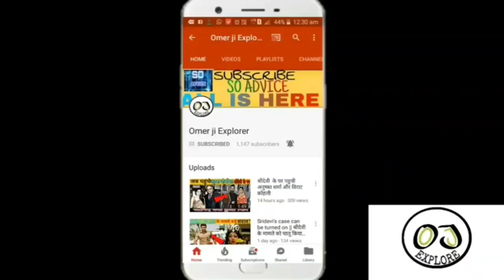Vikas Gupta Come in Support of Bigg Boss 14 Contestant Abhinav Shukla And Rubina Dilaik | BB 14 News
Bigg boss 14 se evict hone ke baad interview par vikas gupta ne share ki kuch exclusive baate bataya kisko dekhte hai vikas gupta bigg boss ke winner ki tarah sath he bataya bigg boss se bhahar aane ke baad unhone bola abhinav shukla or rubina dilaik mai se koi ek banega bigg boss 14 ka winner .
bigg boss 14 contestant abhinav shukla aly goni arshi khan rubina dilaik Devoleena Bhattacharjee eijaz khan rakhi sawant spy bollywood tellly news fooz fifa Nikki Sidharth shukla asim riaz salman khan .